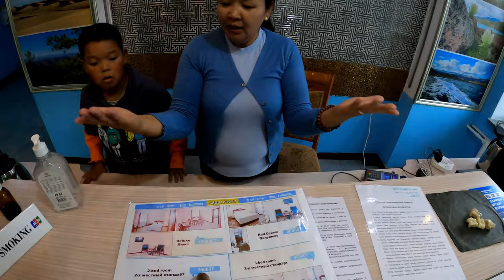Escaping Mongolian Wind STORM [S1-Ep29]- Austria 🇦🇹 to Afghanistan & Pakistan 🇵🇰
The day started with beautiful views but little did I know that soon I will have to ride in the strongest wind storm in Mongolia. Journey from Austria to Pakistan continues.
Journey from Austria to Afghanistan and Pakistan continues.
Join me.